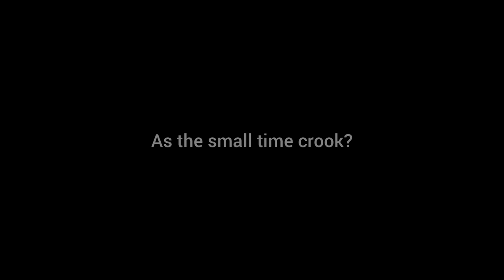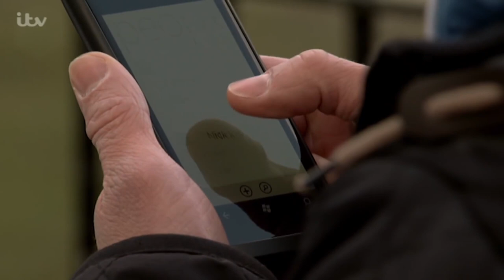Coronation Street: Small Time Crook (official trailer 2023)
Coming to a theatre near you